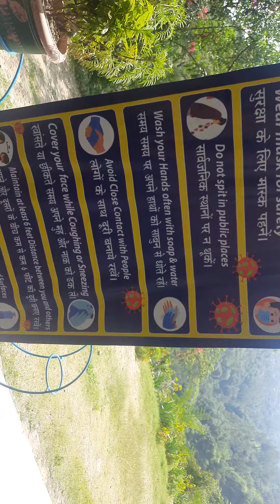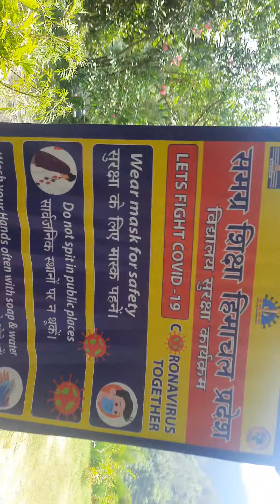automatic hand senitization को इंस्टॉल करते हुए । 6/7/2021